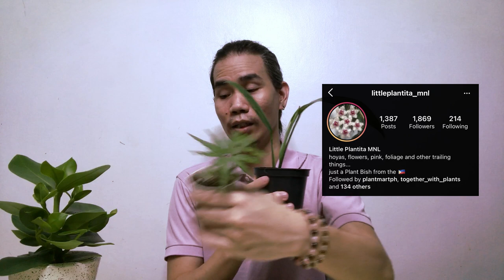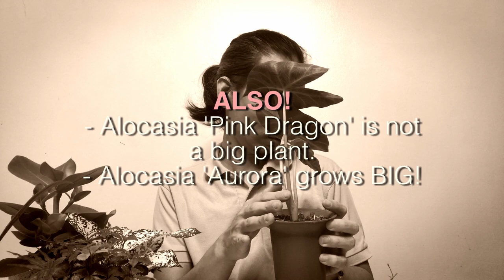EP14: October 2020 Plant Haul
Here are all the plants that I acquired last month - October.